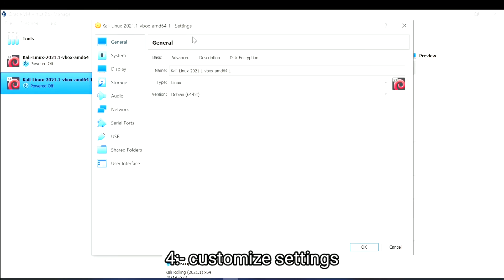Download, Install & Configuration of Kali Linux on VirtualBox Workstation Player in Windows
This video is quick and easy guide to install kali linux on windows 11

In this video, I am going to show you how to install Kali Linux 2020.4 On VirtualBox on Windows,  Step By Step. This is a complete Guide for Kali Linux absolute beginners.

This video will guide you to install Kali Linux 2022.1 On your pc or laptop Step-by-Step

Don't forget to rate either!

cybersecurity
ethical hacking
kali linux
pwnOS
pentester
pentesting
virtualbox
linux
Kali Linux 2022.1
How to Install Kali Linux 2022.1 on virtualbox
install kali linux on virtualbox
kali linux virtualbox
install kali linux 2022.1
Install Kali Linux 2022.1 on VirtualBox
Kali linux 2022.1 install
Install Kali Linux In VirtualBox
Kali Linux
VirtualBox